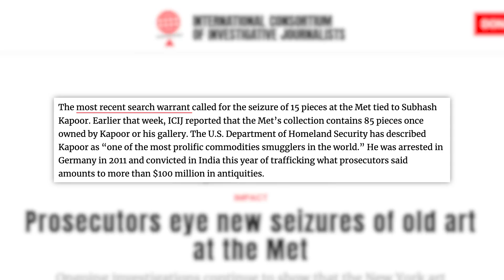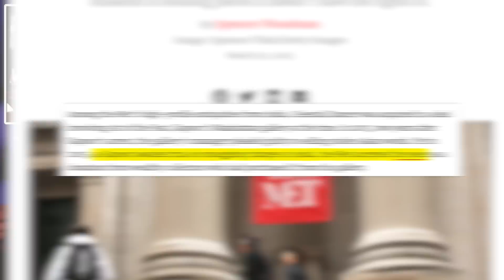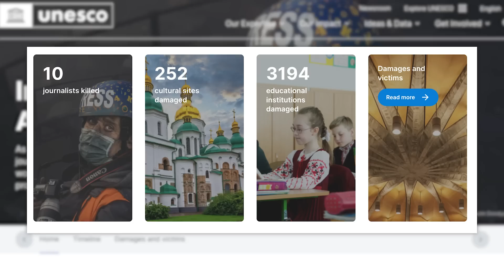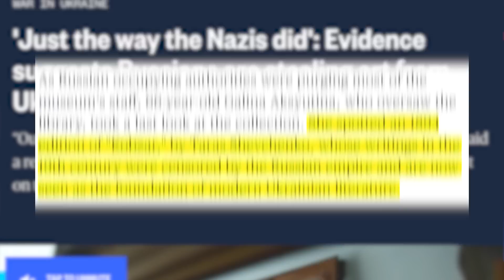The Secret World of Art Heists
Every morning this week you’ll get a bonus morning news video and then later in the day at 5pm ET/2pm PT you’ll get your full regular Philip DeFranco Show so SUBSCRIBE!
✩ TODAY’S STORY✩

Art Department: William Crespo
Writing/Research: Philip DeFranco, Brian Espinoza